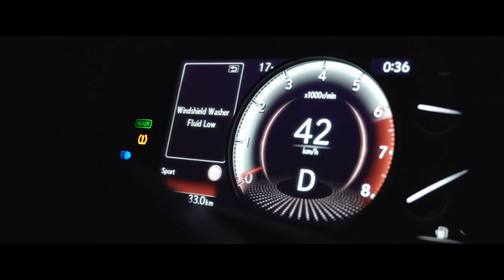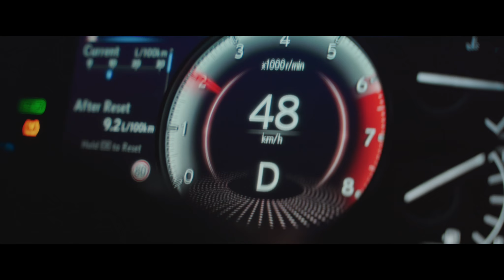Sesiones sostenibles con Wally López | Capítulo 1: Aire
Os presentamos 'Sesiones sostenibles', las primeras sesiones house de Lexus & Wally López que se autoabastecen con energía sostenible. En este primer capítulo Lexus lleva al dj a lo alto de un molino de viento en España.